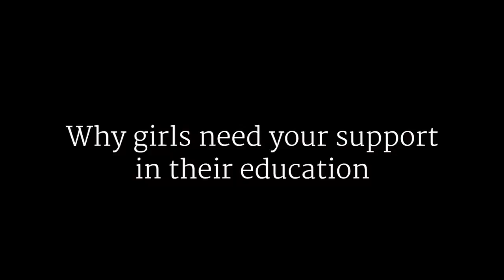Why girls need your support in their education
Sarah talks about how girls are seen in rural communities within India. And about how many girls are withdrawn from education early.